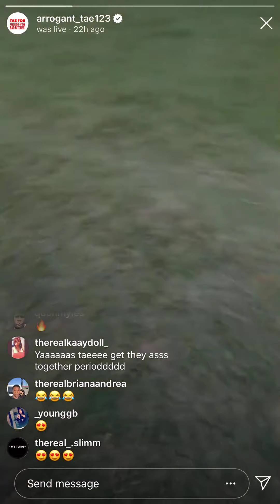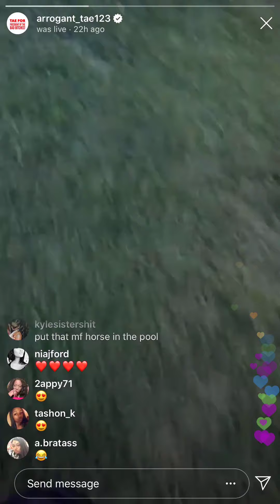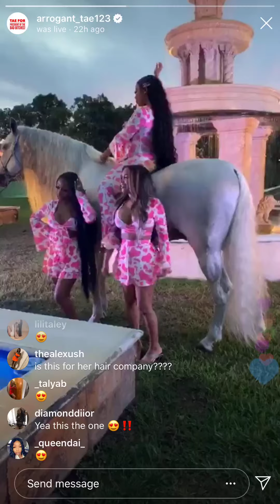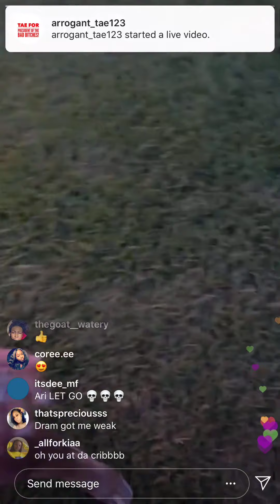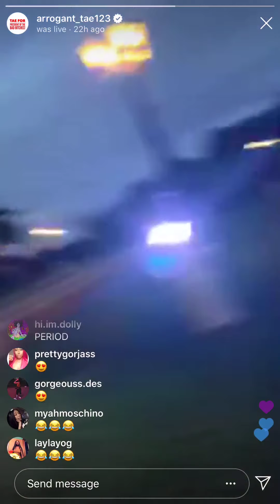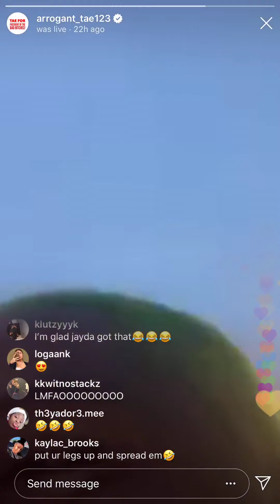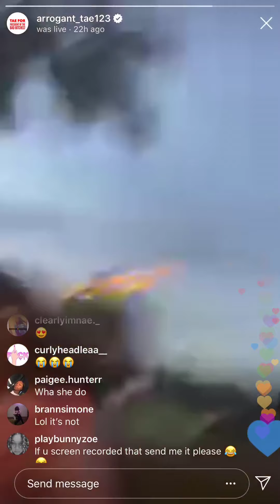TheRealKyleSister DreamDoll & Jayda Cheaves Photo Shoot, ARI FALLS OFF HORSE😂